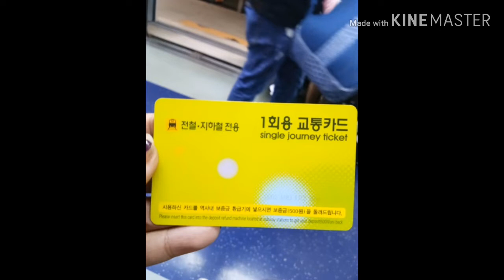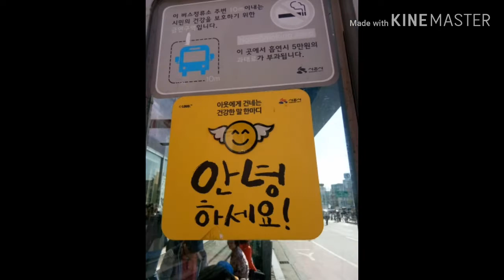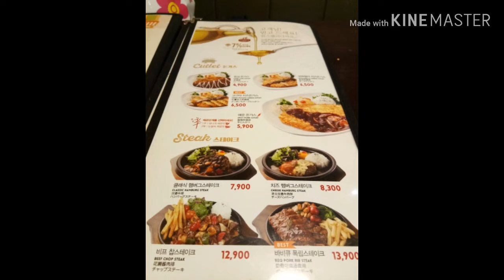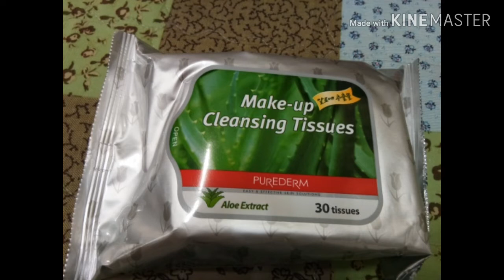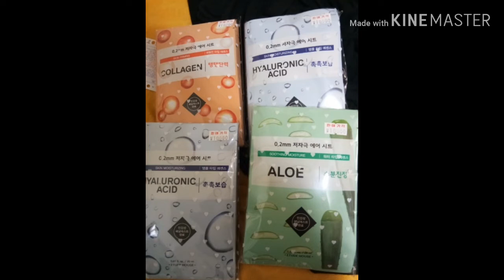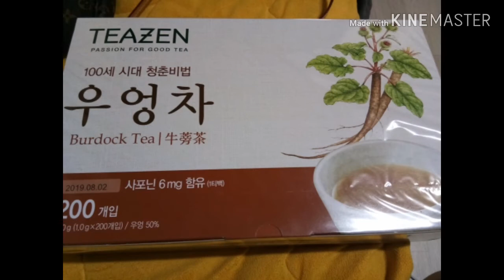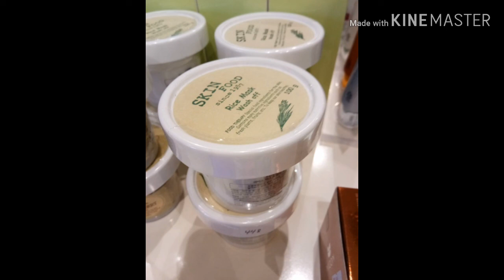KOREA VACATION 2 YEARS AGO! LATE UPLOAD SHARE KO LANG | CHUSEOK 2017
Hi guys, im just sharing some pics of my first travel to Korea 2 years ago. Hindi pa ako vlogger noon kaya wala akong videos. Hehehe. Enjoy watching! xoxo